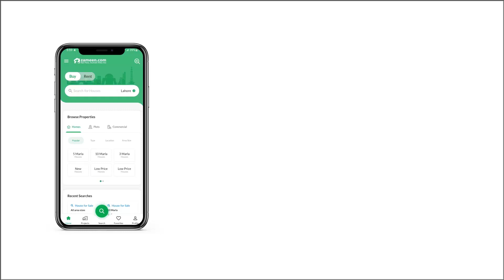10 MARLA RESIDENTIAL PLOT FOR SALE IN BAHRIA TOWN RAWALPINDI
Now Is The Perfect Time To Purchase The Residential Plot In A Prime Location Of Bahria Town Rawalpindi For A Fair Price. Don't Lose Out On This Wounderful Opportunity.
Near To All Facilites Like, School, Masjid, Resturant, Family Park, Banks, Commerical.